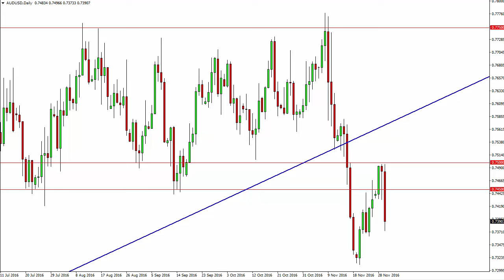AUD/USD Technical Analysis for December 01 2016 by FXEmpire.com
- December 01 2016 currency daily technical analysis for the AUD/USD pair. Forex Technical Analysis Forex Fundamental Analysis and Forex Brokers on FX Empire